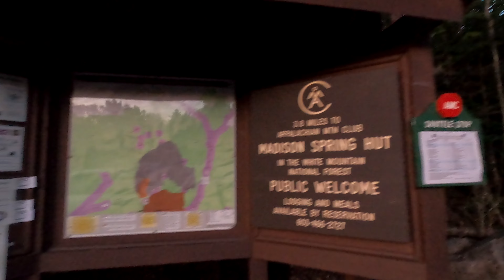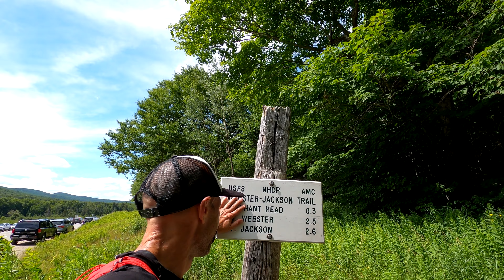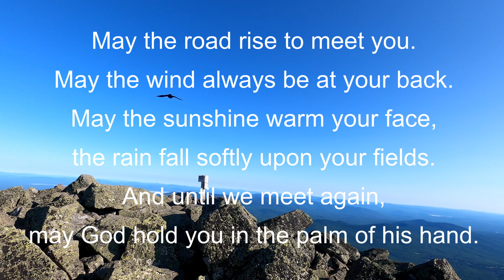The Presidential Traverse in One Day - White Mountains - New Hampshire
Today we are in the White Mountains of New Hampshire. Taking on the legendary Presidential Traverse.

Consisting of 20+ miles, 9,000+ feet of elevation gain, and some of the most brutal trail that the USA has to offer. The trail tags a total of 9 peaks names after former presidents. While spending a good amount of time above the tree line.